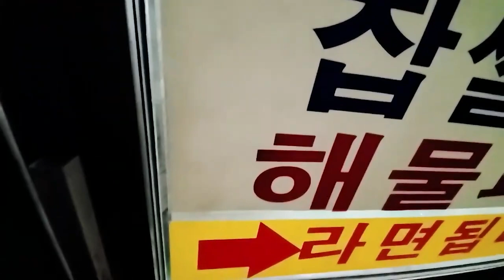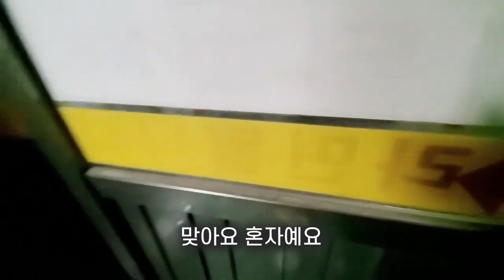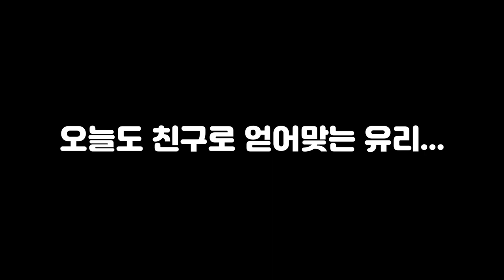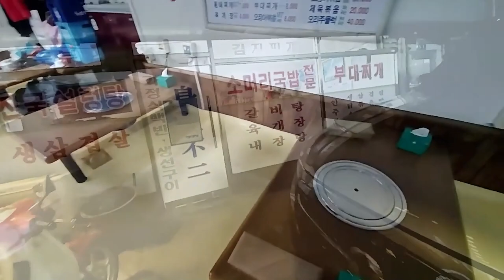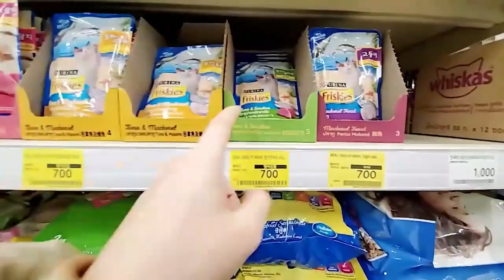라면 먹다가 혼난 유리? 문래역 노포 탐방 | 유리조아 Yurijoa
안녕하세요 유리조아입니다!
오늘 영상은 문래역에 있는 노포에 다녀온 영상이예요
라면 엄청 잘 끓이는 맛집이 있대서 갔다 왔어요
그런데...

[Music Copyright]

1. Banjo Short - Audionautix